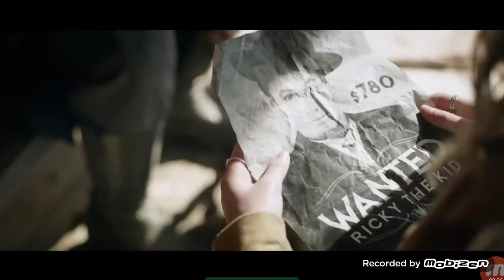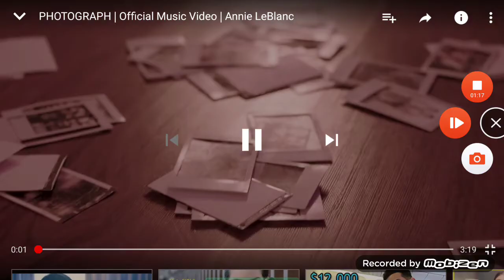AnnieLeBlanc songs half starts !!!!! 2018